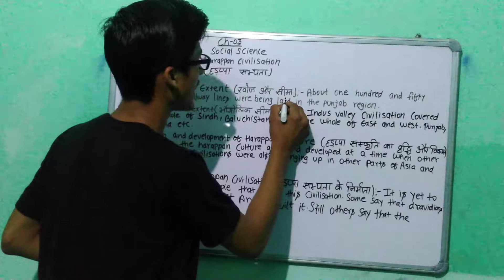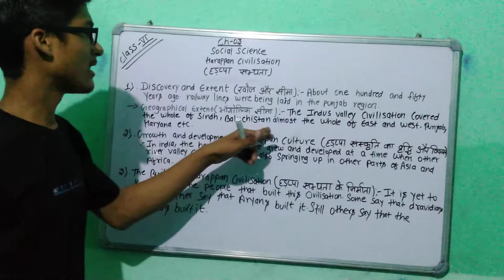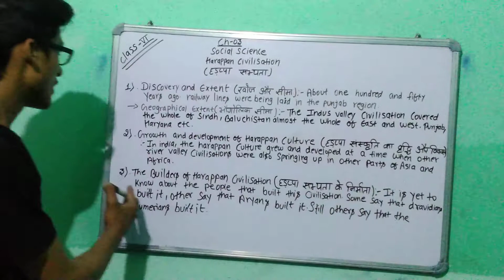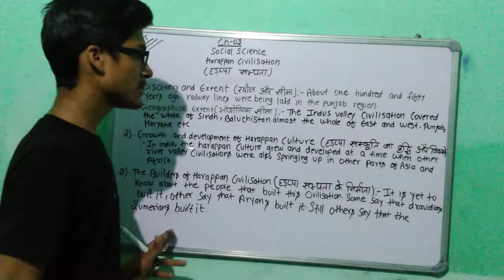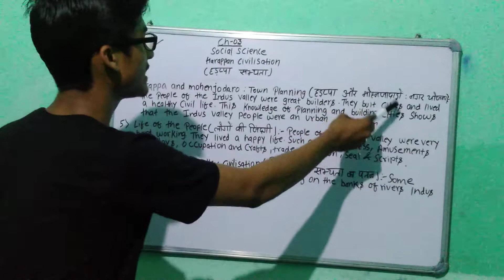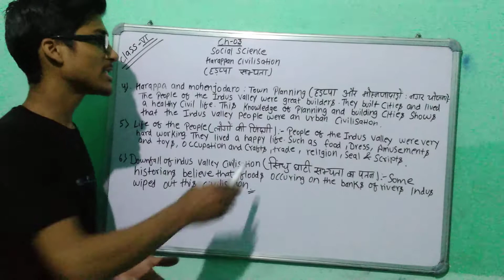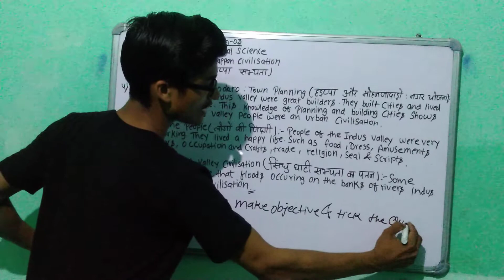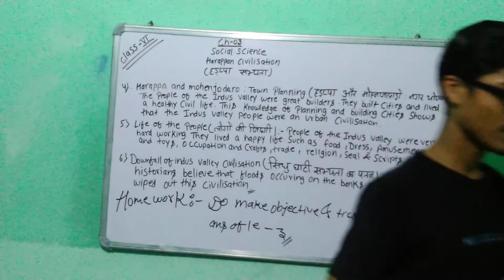CLASS-6 HISTORY HARAPPAN CIVILISATION CHAPTER-3